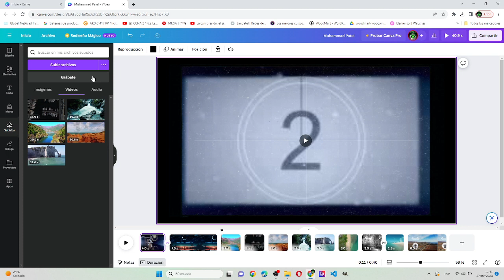#6 VIDEO REEL INSTAGRAM CON CANVA